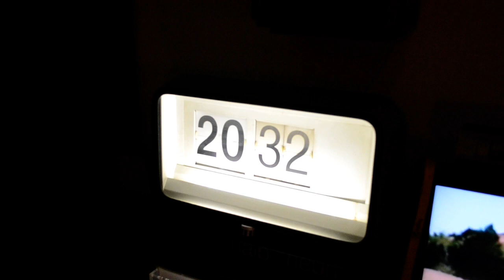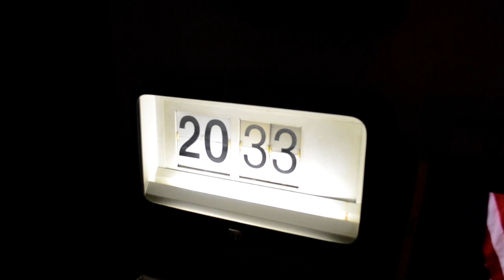Solari Udine Cifra 120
Brand: Solari Udine
Type: Cifra 120
Date: ca. 1970
Condition: Good
Spacials: Light, Accu for the clock, works as a quartz clock or a slave clock